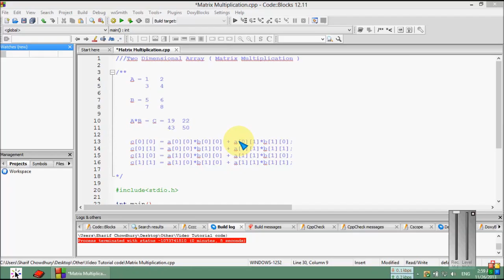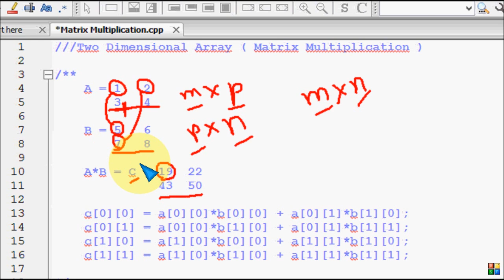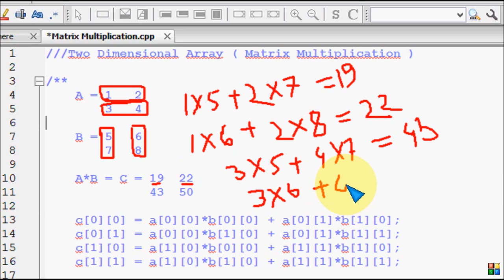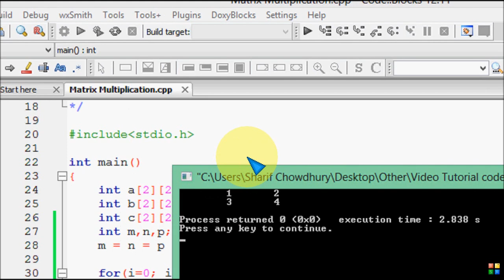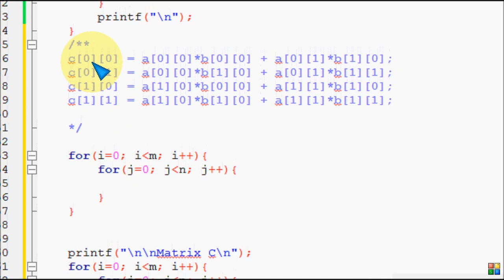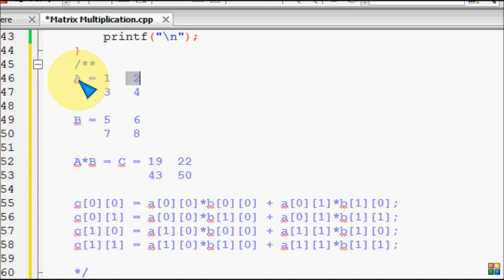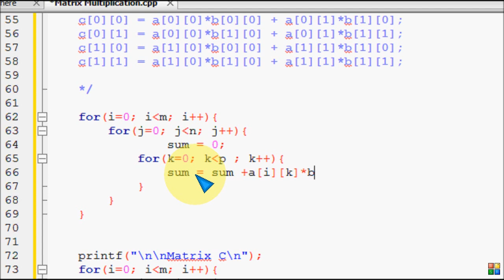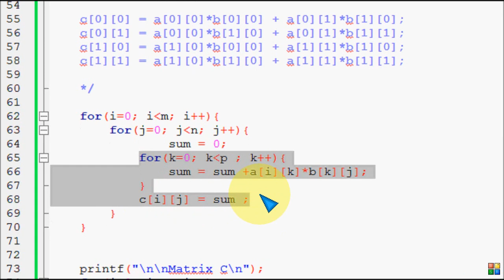Bangla C programming tutorial 51 Two Dimensional Array Matrix Multiplication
c[0][0] = a[0][0]*b[0][0] + a[0][1]*b[1][0];

 c[0][1] = a[0][0]*b[0][1] + a[0][1]*b[1][1];

 c[1][0] = a[1][0]*b[0][0] + a[1][1]*b[1][0];

 c[1][1] = a[1][0]*b[0][1] + a[1][1]*b[1][1];

// মূল টিউটোরিয়ালে আমি ভুল করে
 c[0][1] = a[0][0]*b[1][0] + a[0][1]*b[1][1]; লিখেছি ।

  c[1][1] = a[1][0]*b[1][0] + a[1][1]*b[1][1]; লিখেছি ।

Bangla C programming tutorial  51  Two Dimensional Array  Matrix Multiplication  Bangla
সি প্রোগ্রামিং ।